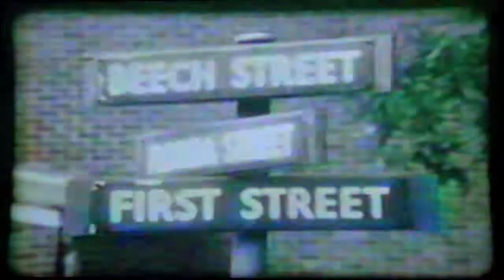London Central High School on Magpie, Fall of 1975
London Central High School at High Wycombe